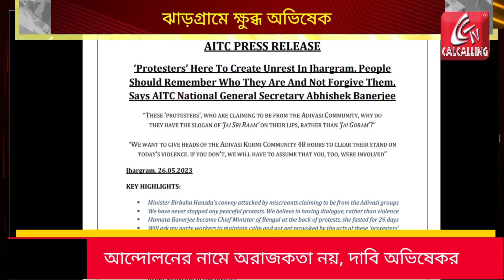Abhishek Banerjee: Jhargram এ কনভয়ে হামলার ঘটনায় ক্ষুব্ধ অভিষেক,৪৮ ঘণ্টার মধ্যে জবাব তলব|Bangla News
Abhishek Banerjee: Jhargram এর কনভয়ে হামলার ঘটনায় ক্ষুব্ধ অভিষেক, ৪৮ ঘণ্টার মধ্যে জবাব তলব করলেন তিনি এদিন। একই সঙ্গে তিনি বলেন, যা আদিবাসীরা করছেন তা আন্দোলনের পরিচয় হতে পারে না। | Bangla News